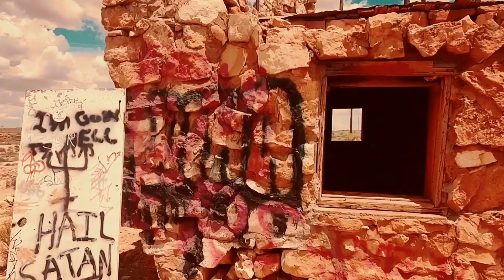Dead Man's .45 | Loic J Tuckey | Music Video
Dead Man's .45 by Loic J Tuckey is a gritty and energetic country/swampy blues track that tells the riveting tale of Hardy, a tortured chain gang worker who seizes his chance for freedom.

The accompanying music video, directed by Tuckey himself, draws inspiration from 1960s-70s Italian Western films, creating a visually stunning and beautifully shot parody that pays homage to the American West.

With vibrant colours, tongue-in-cheek authenticity, and bold cinematic visuals, the video captures the wild spirit of the Western genre while showcasing breathtaking locations across Arizona, New Mexico, and up to Alberta.

This track is available on his debut record Beyond The Sun Road. While the video is a precursor to Tuckey’s full parody film Die Gringo Die Again, which will be available to watch from January 2025.